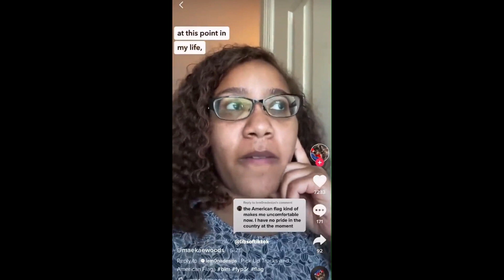Libs of TikTok Cringe Compilation of Unamerican Traitors! 🇺🇲🦅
Here’s my reaction to a compilation of TikTokers complaining about America flag courtesy of Libs of TikTok. The cringe is too strong! These SJW narcissists are triggered!

Some say the flag makes them feel unsafe. Some say it's racist. All are narcissists. 🤢